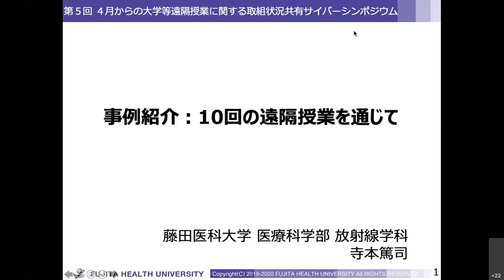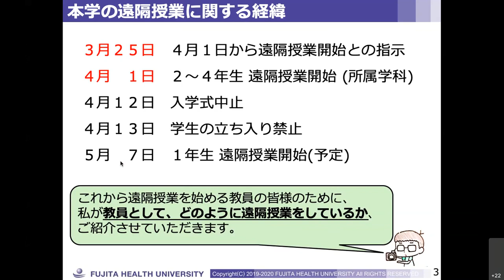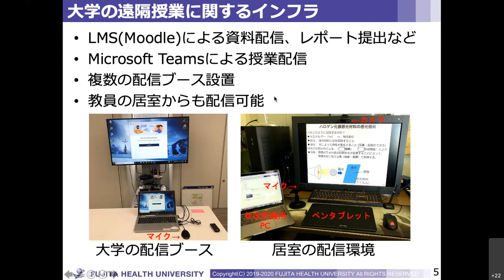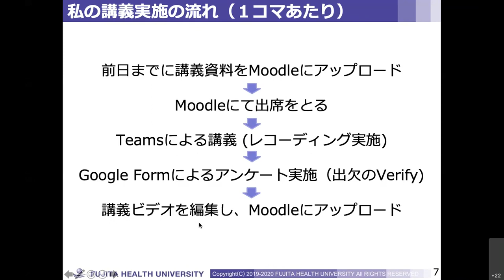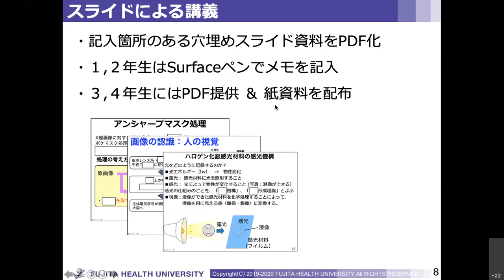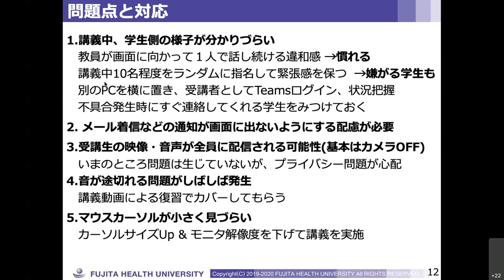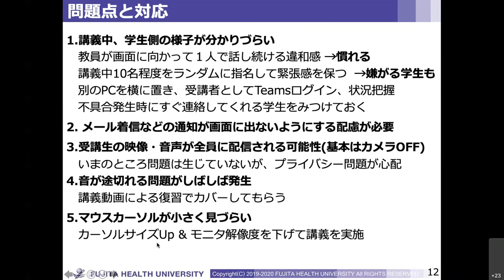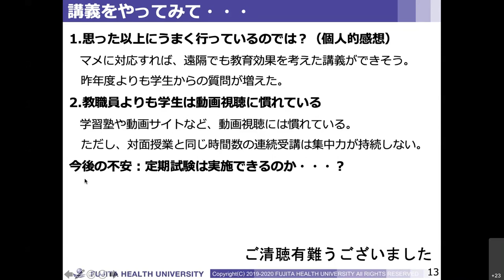「事例紹介：10回の遠隔授業を通じて」寺本 篤司 藤田医科大学医療科学部放射線学科教授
「事例紹介：10回の遠隔授業を通じて」
寺本 篤司 藤田医科大学医療科学部放射線学科教授

2020年4月24日オンライン開催